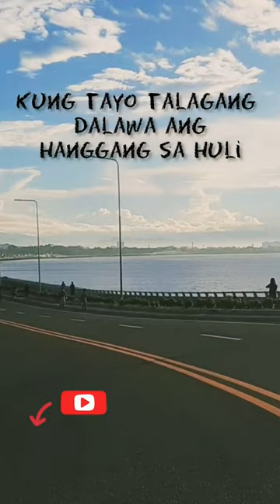Davao Coastal Road 💕